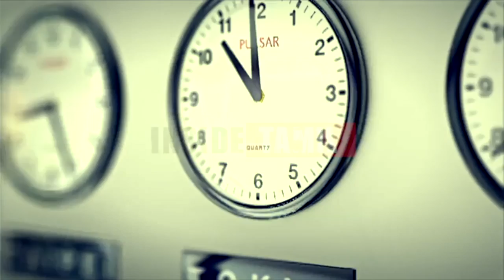மறைந்த விவேக்! மனம் வருந்தும் பிரபலங்கள்